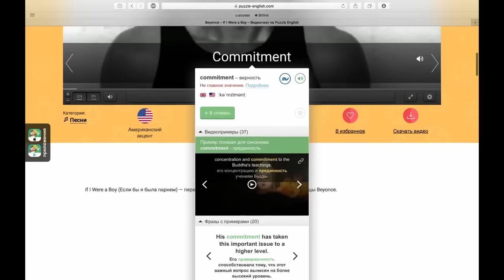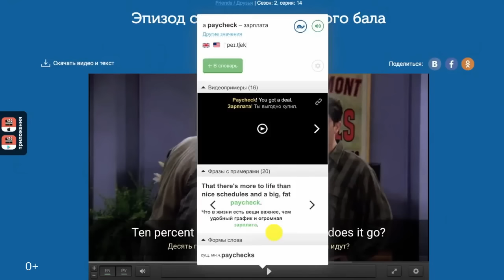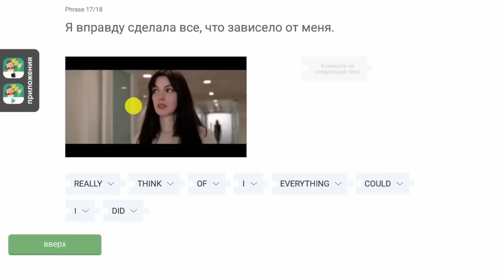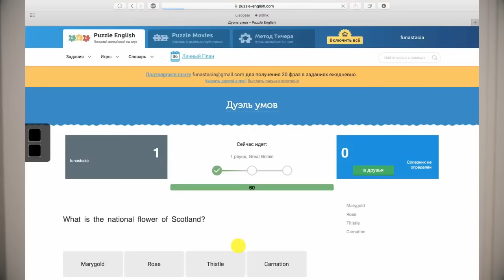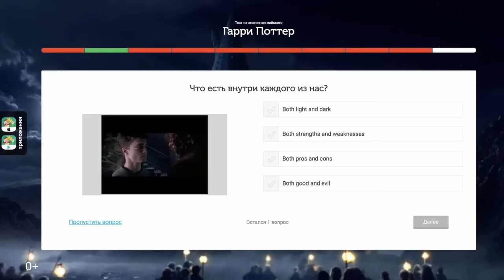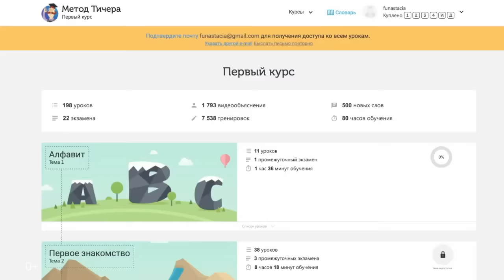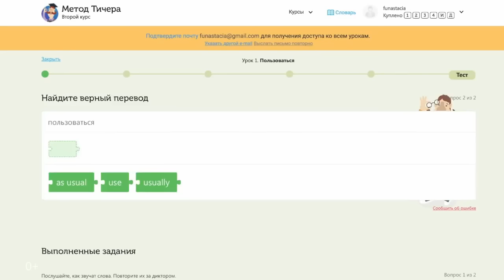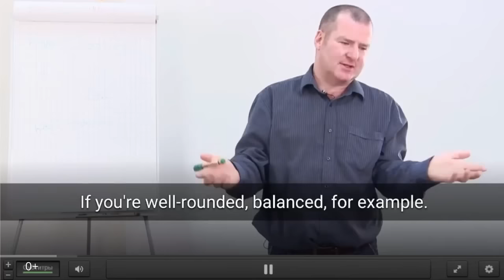КАК ВЫУЧИТЬ НАСТОЯЩИЙ АНГЛИЙСКИЙ ЯЗЫК x PUZZLE ENGLISH!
Обзор нашего сервиса от популярного блогера Анастасии Кей.